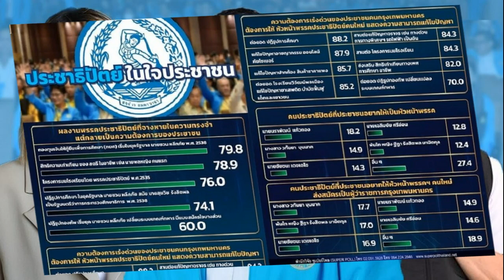มท 1 ย้ำทุกหน่วยร่วมแก้หนี้ ปชช จริงจัง เข้มกม พวกข่มขู่ ใช้กำลัง ลั่น จนท ห้ามมีเอี่ยวเด็ดขาด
มท.1 ย้ำทุกหน่วยร่วมแก้หนี้ ประชาชนจริงจัง ย้ำต้องเป็นคนกลางที่ดี เปิดระบบให้ ชาวบ้านติดตามเรื่องได้ เข้มใช้ กม.พวกข่มขู่ ใช้กำลังกับลูกหนี้ ลั่น จนท.ห้ามมีเอี่ยวด้วยเด็ดขาด

8 ธ.ค. 66 – ที่ห้องรอยัลจูบิลี บอลรูม อาคารชาเลนเจอร์ ศูนย์แสดงสินค้าและการประชุมอิมแพ็ค เมืองทองธานี นายอนุทิน ชาญวีรกูล รองนายกฯ และรมว.มหาดไทย กล่าวว่า กระทรวงมหาดไทยได้รับมอบหมายจากนายเศรษฐา ทวีสิน นายกฯ ให้เป็นหน่วยงานหลักดำเนินนโยบายของรัฐบาล ซึ่งเป็นวาระแห่งชาติในการแก้ปัญหาหนี้นอกระบบ
หากเราสามารถรวมพลังของทุกส่วน ภายใต้การนำของผู้ว่าฯ ผู้กำกับการตำรวจ นายอำเภอ ผู้กำกับการสถานีตำรวจ เพื่อให้ภารกิจสะสางแก้ไขปัญหาหนี้นอกระบบบรรลุผลสัมฤทธิ์ ตนมั่นใจว่าจะทำให้ปัญหาหนี้นอกระบบลดลงไปอย่างแน่นอน โดยวันนี้จะเป็นจุดเริ่มต้นอันดีที่ทุกคนจะได้รับและสนองโยบายของนายกฯ และรัฐบาลเพื่อประโยชน์สูงสุดของประเทศชาติ

นายอนุทิน กล่าวว่า การแก้ไขปัญหาหนี้นอกระบบ ต้องเริ่มจากความเข้าใจถึงความเดือดร้อนที่ประชาชนได้รับจากการกู้เงินนอกระบบ มีการเรียกดอกเบี้ยเกินกว่าอัตราที่กฎหมายกำหนดไว้ รวมถึงวิธีทวงถามหนี้ ติดตามหนี้ที่ละเมิดต่อชีวิต ทรัพย์สิน และความสงบเรียบร้อยของสังคม ซึ่งตั้งแต่มีการเปิดรับลงทะเบียนมา มีผู้ลงทะเบียนที่เป็นลูกหนี้ถูกข่มเหงและรังแก มีการพังร้าน ทำร้ายร่างกายในหลายจังหวัด หลายกรณี ซึ่งเจ้าหนี้คงคิดว่านี่คือการตัดไฟแต่ต้นลม

อย่างไรก็ตาม นั่นคือการทำให้เกิดความมั่นใจว่าสิ่งเหล่านี้ต้องได้รับการแก้ไขโดย Law Enforcer (ผู้บังคับใช้กฎหมาย) ที่อยู่ในที่แห่งนี้ จึงขอเน้นย้ำว่า การแก้ไขปัญหาหนี้นอกระบบ เราไม่ได้มองว่าลูกหนี้คือพระเอก หรือเจ้าหนี้เป็นผู้ร้าย แต่เรามองว่า เจ้าหนี้ที่กดขี่ข่มเหง และลูกหนี้ที่เบี้ยวการชำระหนี้เป็นผู้ร้าย จึงต้องมีการจัดระเบียบทั้งสองฝ่ายให้ถูกต้องเพื่อความสงบเรียบร้อยของสังคม
ดังนั้น ทุกคนจึงต้องช่วยกันสร้างความเชื่อมั่นเชื่อถือให้กับประชาชน เริ่มจากใช้น้ำเย็นหรือไม้อ่อนด้วยการทำให้เกิดความเข้าใจ หาเหตุผลทำให้ทั้งสองฝ่ายบรรลุข้อตกลงในการประนีประนอมร่วมกันให้ได้ หากตกลงกันได้ก็ไม่ต้องใช้กฎหมายบังคับ
แต่หากไม่สามารถตกลงกันได้ อาจต้องใช้กระบวนการตามกฎหมาย ซึ่งทุกคนมีอำนาจหน้าที่ตามกฎหมายอยู่แล้ว ทั้งนี้ การบูรณาการร่วมกันระหว่างกระทรวงมหาดไทย สำนักงานตำรวจแห่งชาติ ตลอดจนหน่วยงานด้านการเงินอื่นๆ ที่เกี่ยวข้อง จะเป็นครั้งสำคัญที่พวกเราทุกคนบูรณาการความสามารถร่วมกันแก้ไขปัญหาให้กับประชาชนและบ้านเมือง

นายอนุทิน กล่าวต่อว่า ตนมั่นใจว่าการทำงานร่วมกันจะทำให้เกิดพลังและความร่วมมืออย่างดีในการ ทำให้สังคมและประเทศของเราได้มีการพัฒนา เกิดความสงบสุข เกิดเศรษฐกิจที่ดีขึ้น ลดความขัดแย้งของสังคมลง

การแก้ไขปัญหาหนี้นอกระบบนั้น ทุกหน่วยงานโดยเฉพาะกระทรวงการคลังพร้อมที่จะบูรณาการเพื่อแก้ไขปัญหาในทุกวิถีทางตามกฎหมาย ตลอดจนถึงให้การรับรองถึงความปลอดภัยของหนี้ ซึ่งประชาชนทุกคนที่มีบัตรประชาชน ถือว่าเป็นบุคคลที่มีเครดิต และมีสิทธิชำระหนี้ผ่านสถาบันการเงินของรัฐได้อย่างถูกต้อง จึงเป็นจุดเริ่มต้นที่เราจะแก้ไขปัญหาหนี้นอกระบบให้กับเจ้าหนี้และลูกหนี้ได้ ซึ่งทุกคนทราบดีว่าต้องใช้เวลาและความพยายามอย่างมาก พวกเราทุกคนมีหน้าที่ช่วยกันทำให้บรรลุผลสำเร็จตามเป้าหมายที่รัฐบาลวางไว้

เราทุกคนต้องช่วยกันแก้ไขปัญหาเรื่องหนี้นอกระบบอย่างจริงจัง ซึ่งผลลัพธ์ที่จะได้จากภารกิจนี้คือ การลดการข่มเหง การรังแกประชาชน สอดคล้องกับการปราบปรามผู้มีอิทธิพล ตามนโยบายของรัฐบาลและภารกิจสำคัญของกระทรวงมหาดไทย
จึงขอให้ผู้ว่าฯ ผู้บังคับการตำรวจ นายอำเภอ และผู้กำกับการสถานีตำรวจ ได้มุ่งมั่นตั้งใจและมีความแน่วแน่ในการปฏิบัติงาน หากพวกเราร่วมมือกันในการปฏิบัติจะเป็นคุณูปการมหาศาลต่อบ้านเมือง ขอให้ทุกท่านได้บูรณาการทำงานร่วมกันเพื่อช่วยเหลือประชาชน

ตนขอให้คำยืนยันว่าจะใช้อำนาจหน้าที่ที่มีในการสนับสนุนการปฏิบัติหน้าที่ของทุกท่านอย่างเต็มที่ เพื่อให้ประสบผลสำเร็จตามที่มุ่งมาดปรารถนาสูงสุดนั่นคือความสงบสุขของพี่น้องประชาชน แก้ไขความขัดแย้งจากปัญหาหนี้นอกระบบ ช่วยกันทำให้สังคมและเศรษฐกิจของประเทศไทยได้มีความเข้มแข็งและมั่นคง